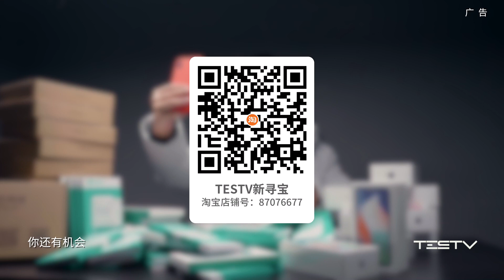TESTV年货季🔥iPhone X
TESTV年货季！送十台iPhone X，买299套餐就有「千分之二」的机会抽iPhone X！不仅如此！还有价值207元的@爱否科技 超强保护套装随机赠送给你！『买点年货，回家过年！淘宝搜索🔍87076677』